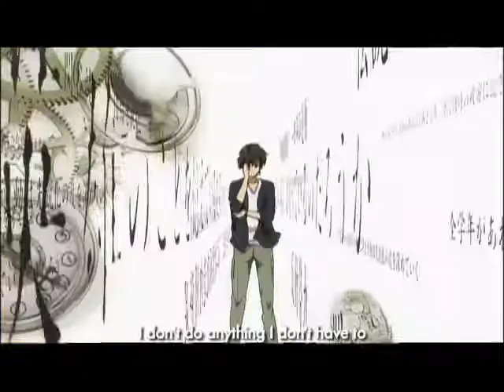Subscription Drive Promo (Oct 13)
What's your anime story?
Find out with Animax, offering you the best selection of anime titles for your every fancy!